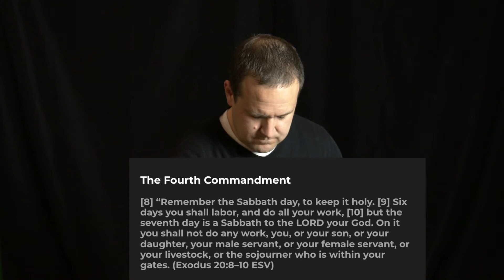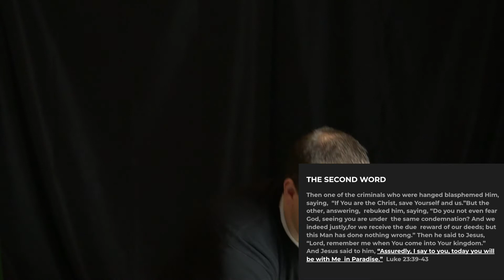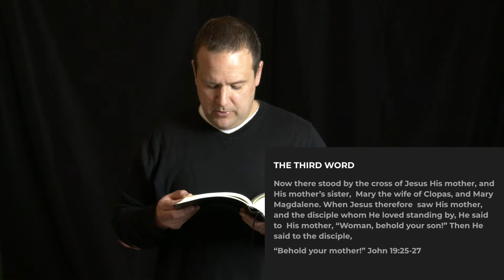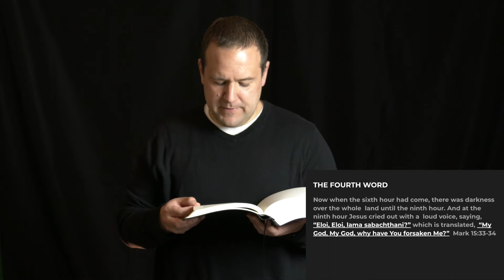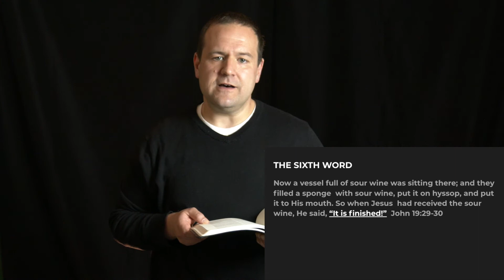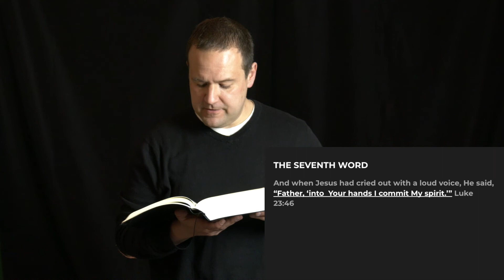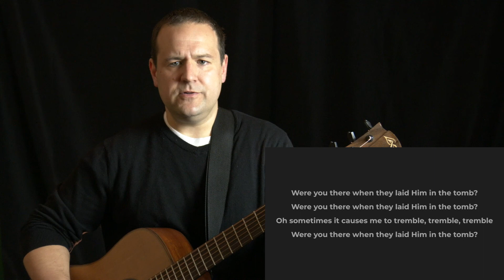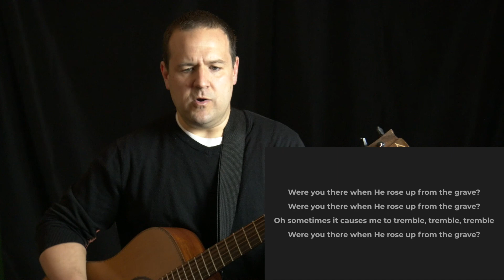Seven Last Words Service (Good Friday 2021 @ Castine Church)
In observance of Good Friday, Pastor Andrew has put together a virtual service based in the seven last words of Jesus on the cross. There will be the reading of God's word, call and response prayers, and singing.